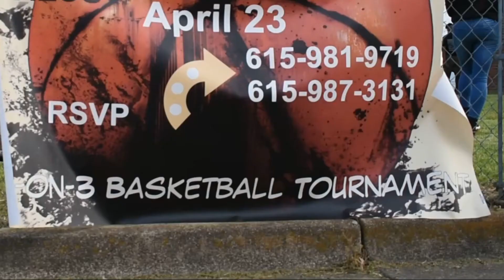The ReUp $300 Grand Prize 3 on 3 Bball Tournament!!!!!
The Reup Event part 1 was a big success! 3 on 3 basketball tournament, Free Entry, & winner receives $300!!! Where can you sign up right? Lol!!! Great community event that we were to amped about lol. I love seeing our community doing positive things!!Big up to my guys Tate & Tyler for the invite! I got my guy YungDric killing the song "When I was in the Gym" produced by Chris Davis! Make sure you go listen and download his music on audiomack.com!
Tyler is having a community event on Saturday May1st so we will definitely be out there supporting the business getting some footage for yall.

This channel and I do not claim any right over any of the graphics ,images, and songs used in this video.